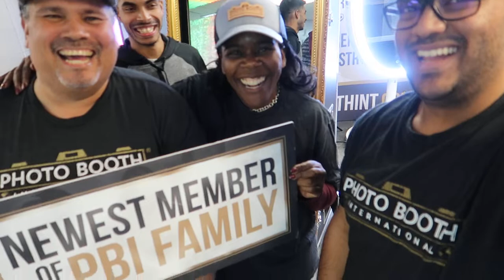Business Ideas 2019 - Jana & Robert Start Their Photo Booth Business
Looking for fun while working? This is the best way to go! Photobooth business. Watch the whole video to learn why our new Pbifamily, Jana and Robert chose to venture on photo booth business and of course of why they prefer PBI in purchasing their first ever photo booth..

Mailing Address
14902 Preston Rd
Ste 404-930